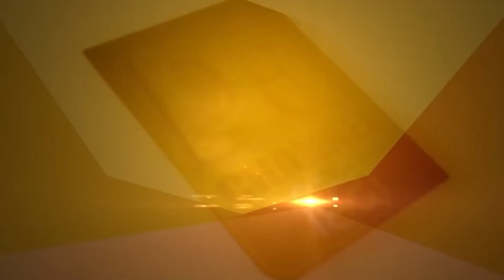Speaker ਦੀ PM Modi ਨੂੰ Letter, ਸਰਕਾਰ ਨੂੰ ਝਟਕੇ ਦੀ ਤਿਆਰੀ! ਸਿਆਸੀ ਗਲਿਆਰਿਆਂ ‘ਚ ਹਲਚਲ | D5 Channel Punjabi